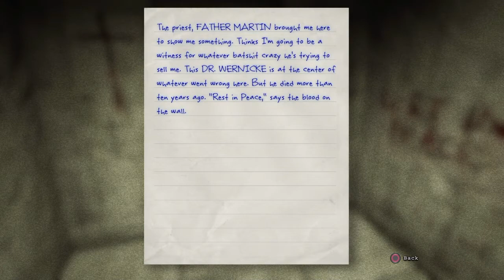The Scorpion and Goat-Fish plays... Outlast (part 3)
So we awkwardly manage to get out of Cameron's attempt to get us to 'hug a hoodie' but the archbishop managed to catch us like a catholic priest to a choir boy...and we wake up in a cozy little council house and we meet the other lovely residents...is that a penis?